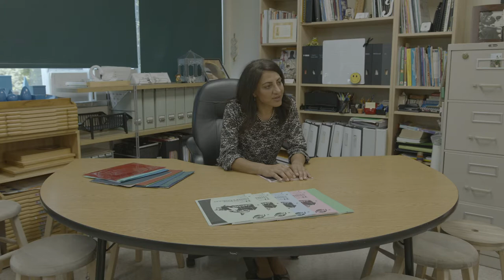AGE DISCRIMINATION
As kids go back to school, here is an important reminder about age discrimination ;)